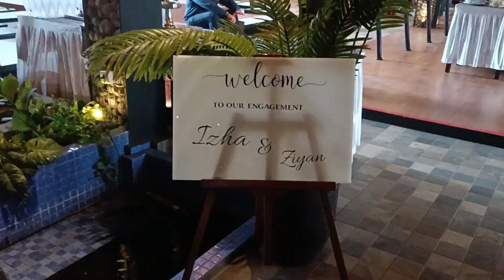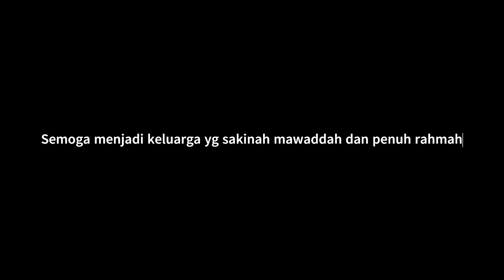Izha & Ziyan’s Wedding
Pernikahan Izha dan Ziyan

lokasi: Lembur Kuring Cimanggis
Jl. Raya Jakarta-Bogor, Sukamaju, Kec. Cilodong, Kota Depok, Jawa Barat 16415